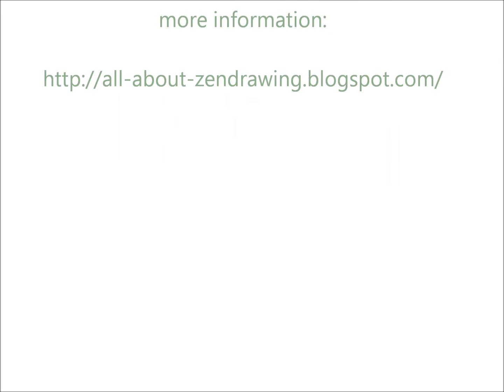Zen drawing as a meditation technique and the best way to draw!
Zen drawing is absolutely a hidden secret for artist and meditators! Improve your visual awareness, focus and attention and your drawings skills with the Zen drawing method. A realistic way of drawing effortless by drawing 'blind' by using your drawing reflex. Your hands automatically draw what your eyes see.  It is also  great way to find inner silence, connection and see through the heart.

A demonstration by Michelle Dujardin, author of the Dutch zen drawingbook 'het zen tekenboek'  and the Zen Drawing Pack, published in 2014, (rock point publisher) now worldwide available.

Zen drawing - a new way to become Mindful

Zen drawing - a new way to become an artist

Inspired by Frederick Franck 'Zen seeing, zen drawing'.